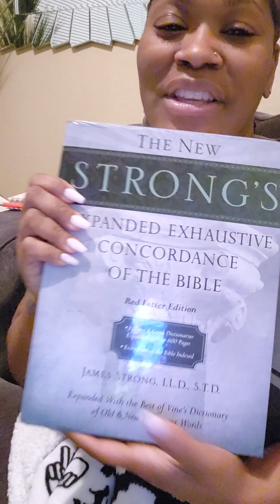🙏🏾Filled with the Holy Spirit deamonslayer witchcraft God prophet healing chosenone 🙌🏾💛💫🔮🤺👤